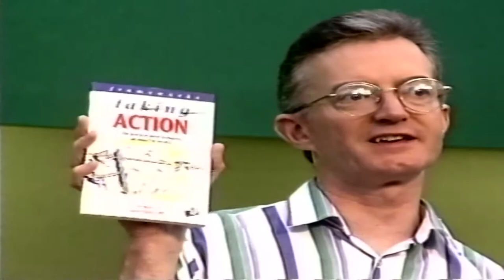Roy McCloughry "The state of the Church" Keswick Lecture 1 (KES97/28) Dave Armstrong STV Productions